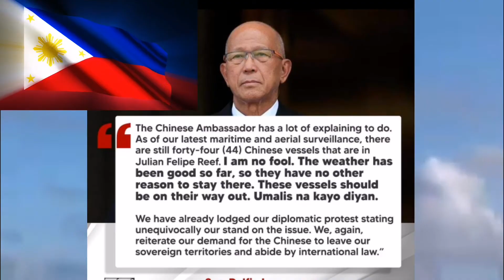West Philippine Sea Julian Felipe Reef Inagaw ng China | Pilipinas News Vlog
Binuweltahan ng Chinese Embassy sa Manila ang naging panawagan ni Defense Secretary Delfin Lorenzana na pagpapaalis sa diumano'y maritime militia vessels ng China sa Julian Felipe Reef na bahagi ng West Philippine Sea at giit pa ng embahada, Parte pa ito umano ng Nansha Islands na Pagaari ng China .

Ang Julian Felipe Reef ay tinatawag naman na  Niu'e Jiao ng  Beijing. At  Iginiit din ng China na hindi militia vessels ang mga naturang barko kundi mga fishing vessels. Lamang.

Pahayag ng embahada, "The Niu'e Jiao is part of China's Nansha Islands. The waters around Niu’e Jiao has been a traditional fishing ground for Chinese fishermen for many years. The Chinese fishermen have been fishing in the waters for their livelihood every year.

"It is completely normal for Chinese fishing vessels to fish in the waters and take shelter near the reef during rough sea conditions. Nobody has the right to make wanton remarks on such activities. "China is committed to safeguarding peace and stability in the waters and we hope that authorities concerned would make constructive efforts and avoid any unprofessional remarks which may further fan irrational emotions.”

Samantala, nauna nang iniulat ng mga  awtoridad sa Philippine Coast Guard (PCG) ang namataang 220 vessels sa Julian Felipe Reef noong March 7 na pinaniniwalaan ng mga  awtoridad na maritime militia vessels ang mga ito . Ngunit, pinabulaanan kaagad ito ng Chinese Embassy at anila, nanatili lamang  ang mga barko sa Julian Felipe reef dahil sa masamang panahon sa Dagat

At ang Pahayag naman ni Defense Secretary Lorenzana sa kanyang  social media, “The Chinese Ambassador to the Philippines has a lot of explaining to do. There are still 44 Chinese vessels that are in Julian Felipe Reef. “I am no fool. The weather has been good so far, so they have no reason to stay there. These vessels should be on their way out. Umalis na kayo riyan.”aniya  Pilipinas News Vlog